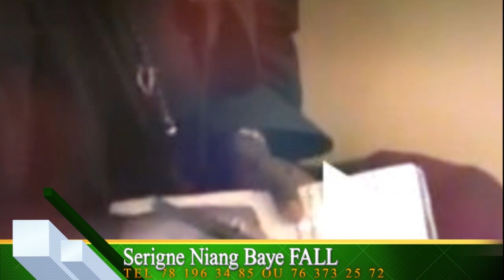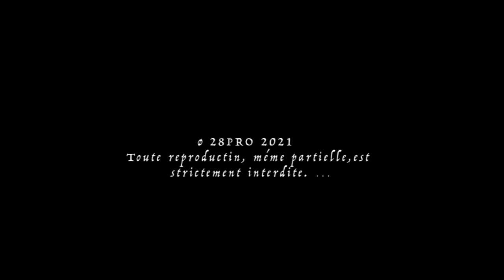XÉÉW XÉÉW KEURGUI ak Koor Gui Episode 01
SKETCH XÉÉW XÉÉW KEURGUI  ak Koor Gui Episode 01